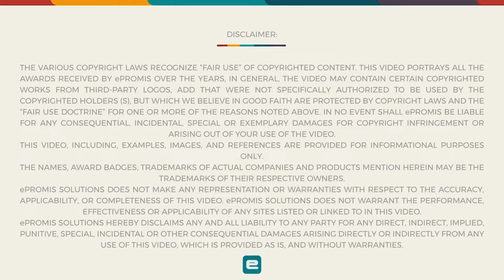ePROMIS FutureGen Enterprise Cloud